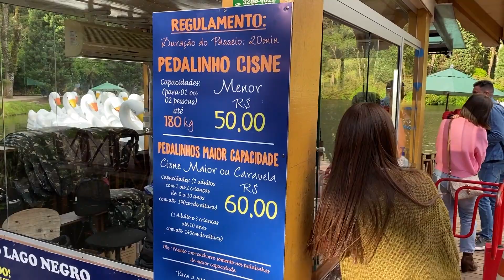O QUE FAZER EM GRAMADO NA PANDEMIA *DICAS + PASSEIOS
Baixe o TikTok e Ganhe até R$80 com meu código (vou seguir vcs):
Código: 23162231